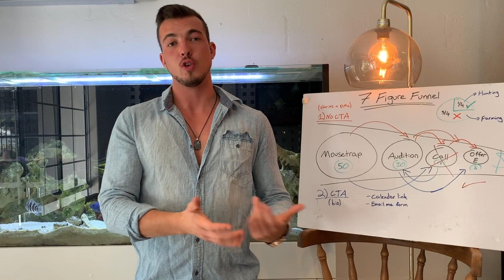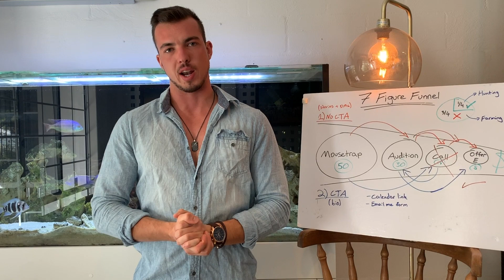Struggling to Get Your First Client? Try This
Still Struggling to Get Your First Client? Watch this video until the end and then watch my new FREE training to discover The #1 Side Hustle for Beginners in 2024 (Earn $50 to $200/hr)

A little birdy told me you may need a little help getting your first client...

So here's a little gift from me to you.

A quick value bomb on how to get your first client.⁠

Bragging the highest student success rate in the industry, Sean Ferres is THE Client-Acquisition Coach for copywriters and freelancers. Sean helps copywriters, closers, social media agents and other skilled freelancers to acquire their first 3-5 high paying clients and sprint to 6 figures a year in their businesses.

Sean is the founder of the Copy Millions Blueprint™ Program - a global movement of 400+ freelance copywriters and closers from 30+ countries who have helped businesses sell tens of millions of dollars of their products and services (and been rewarded handsomely for it).

Mr. Ferres is also a two times summit speaker and has shared stages with other industry heavyweights such as Dan Pena, Dan Lok, Craig Clemens, Bedros Keullian, Joel Marion, Jason Capital and Craig Ballantyne.

Please note that watching Sean's videos or enrolling in his programs will not get you results without actually implementing the strategies. Sean and most of his CMB student results are far above industry average and are not typical.